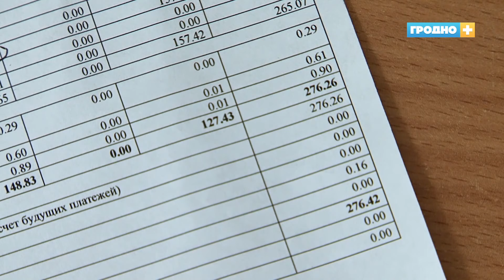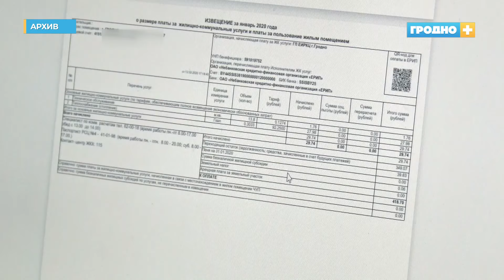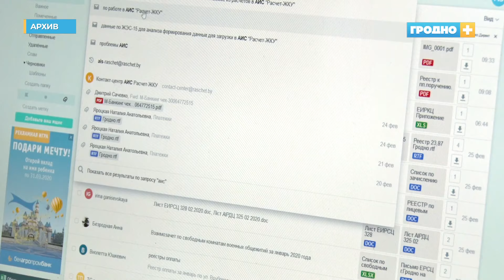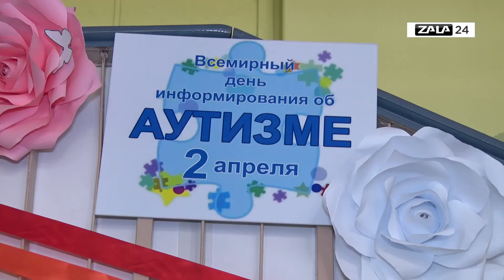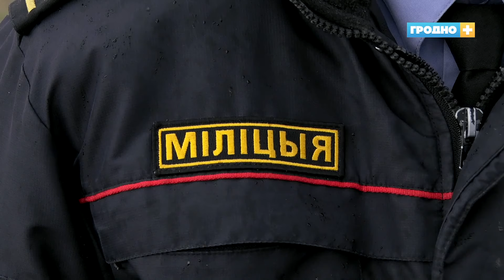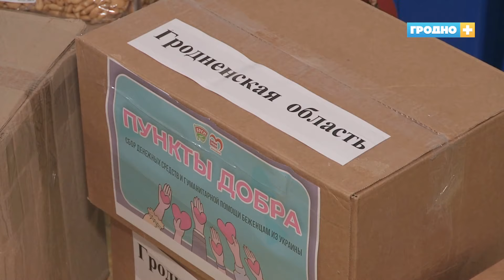Новости Гродно (Выпуск 08.04.22). News Grodno. Гродно